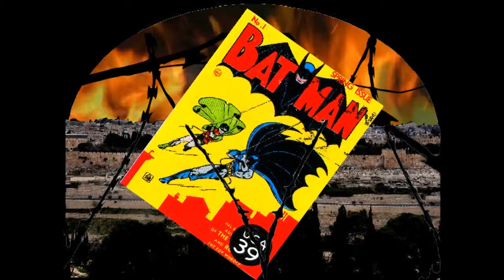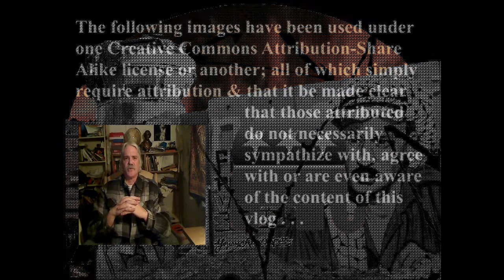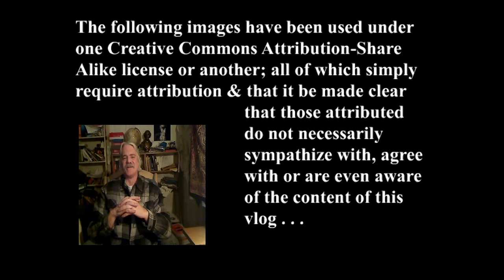LUCIFER ON 2012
Lucifer discusses 2012 & beyond.